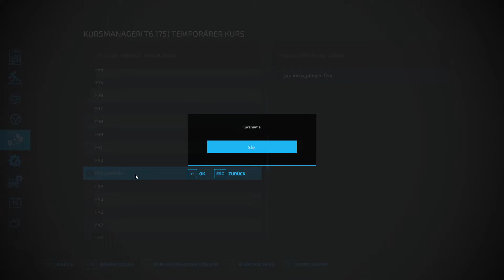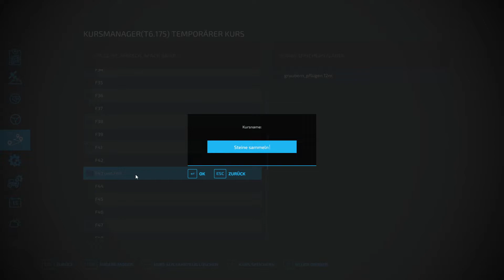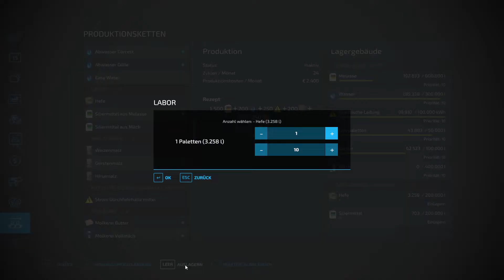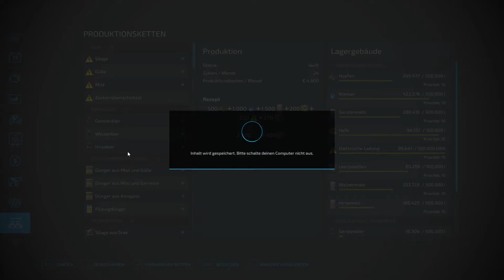Let´s Play LS22 #0719 Wir sind im Dezember und es schneit